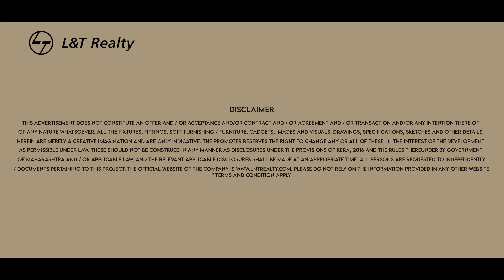A glimpse of an exquisite true jewel | 2 & 3 BHKs at L&T Realty’s West Square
L&T Realty presents West Square, a jewel located in the heart of Seawoods. Designed to offer the most comfortable and plush living experience, these luxury homes are for those who have a taste for the finer things in life. Be it the finest fittings, or a pristine finish, every detail is meticulously planned to suit your style. Get ready to be enchanted with all that meets your senses. Come, be a part of West Square, where the world truly revolves around you!

• Contemporary aesthetics
• Chic bathroom fittings from reputed brands
• Instant water heaters in all bathrooms

Luxury 2 and 3 BHKs starting at ₹2.10 Cr*.